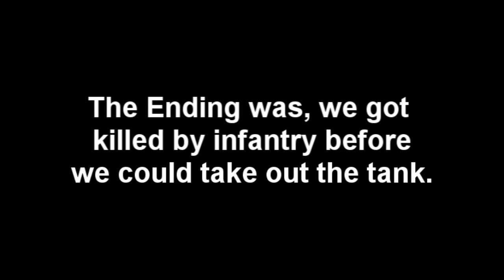The Invisible Mann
One night, Shadow Umbreon, Jacob Levi and I were missioning in Arma 2 online when this weird glitch happened. With this, we present you with THE INVISIBLE MANN!!

Song-
Scatman John - The Invisible Man
Scatman John - Scatman
CSGuitar89 - Gerudo Valley
ParagonX9 - Defection